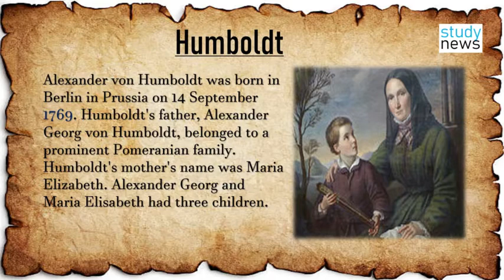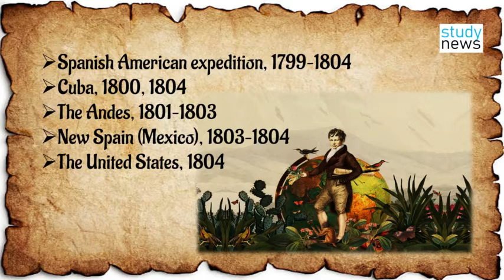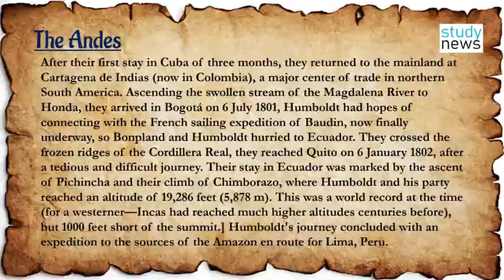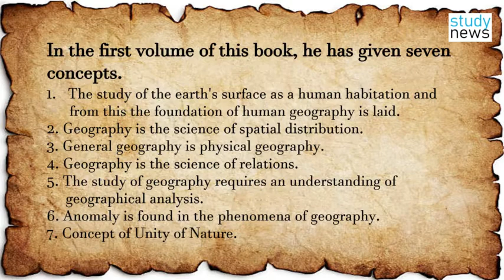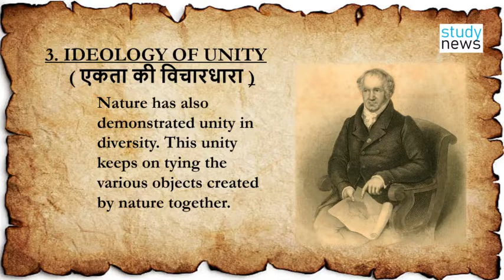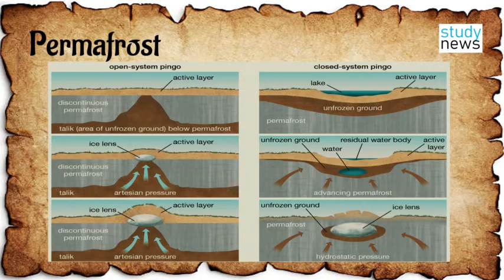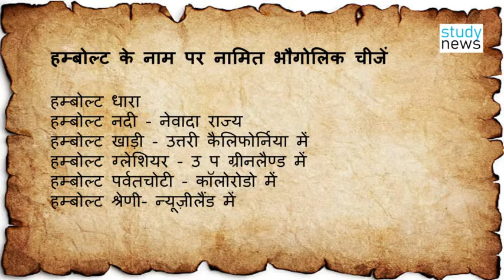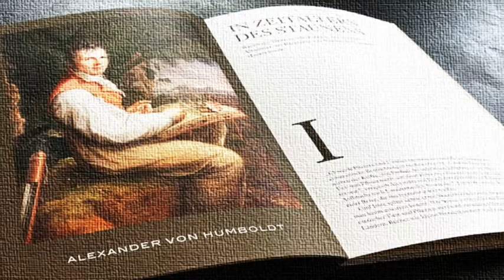Alexander von Humboldt II अलेक्जेंडर वॉन हंबोल्ट II Humboldt II हम्बोल्ट II विज्ञान ........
Humboldt

At the age of 18, he enrolled at the University of Frankfurt to study. Where he developed an interest in botany. Arriving at Gartigan, he also studied mineralogy during his education like this in geology. Wrote the RHINELAND paper in 1789. His interest became more towards nature and at the age of 20 he started traveling to England, Holland, Belgium and northern France.

Alexander von Humboldt was born in Berlin in Prussia on 14 September 1769. Humboldt's father, Alexander Georg von Humboldt, belonged to a prominent Pomeranian family. Humboldt's mother's name was Maria Elizabeth. Alexander Georg and Maria Elisabeth had three children.

Alexander von Humboldt is known together as a Botanist, Geologist, Chemist, Anatomist, Physiologist, Historian, Travel scientist and the father of Geography.
These are called POLYMATH.
Spanish American expedition, 1799–1804
Cuba, 1800, 1804
The Andes, 1801–1803
New Spain (Mexico), 1803–1804
The United States, 1804
Alexander von Humboldt is called BHARATENDU of Germany.